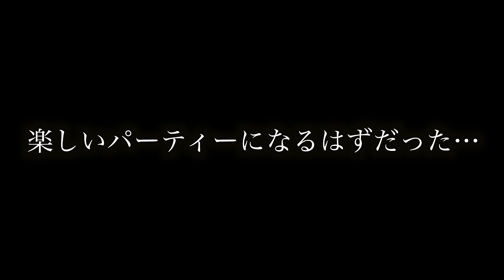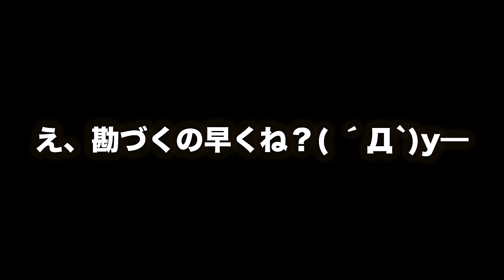【初成功】せーぎに完璧な誕生日サプライズをしたら感動の涙…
誕生日会をしたBAR『TRIANGLE』
【場所】東京都港区六本木４-5-9

【感動の涙】3年間ボロボロになるまであげた財布を使い続けたたーぼーにGUCCIをプレゼント！

8月の3大都市ツアーイベントの応募はこちらから❗️

未成年のお客様は22時までしか入れません。

【感動で大号泣】プロ野球選手と夢の瞬間！STスタジオ 福岡ヤフオクドームで大熱唱!

【心霊あり】大阪からヒッチハイクしたら霊感ある人からヤバい宣告をされた。

★再生リスト

★ED曲
「No Title」
↓ダウンロードはこちらから↓